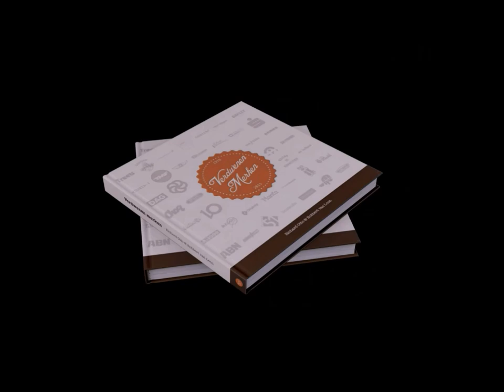Friesland Bank reclame met Jort Kelder (2011)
Friesland Bank NV was tot eind december 2013 een bank en dienstverlener die zich richtte op de noordelijke helft van Nederland. Zij had vestigingen in de provincies Friesland, Groningen, Drenthe, Overijssel, Noord-Holland, Zuid-Holland en Utrecht. De bank had ca. 900 werknemers. In 2012 maakten Rabobank Nederland en Friesland Bank bekend dat Friesland Bank een 100% dochter zou worden van Rabobank Nederland. In december 2013 werden alle beeldmerken van de Friesland Bank van de gebouwen gehaald. Hiermee kwam een eind aan het tijdperk van een 100-jarige regionale bank voor Noord-Nederland. In verband met de intrekking van de bankvergunning van Friesland Bank N.V. per 15 december 2014 is de naam van Friesland Bank N.V. gewijzigd naar Friesland Zekerheden Maatschappij N.V.